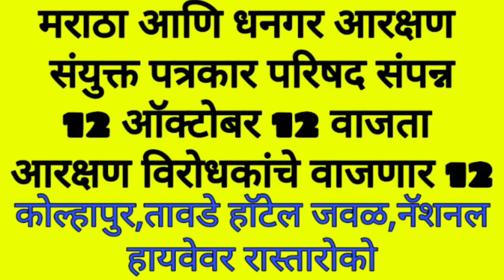समाज एकत्र उतरणार रस्त्यावर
समर्थनासाठी जास्तीत जास्त सबस्क्राईब करा🔴